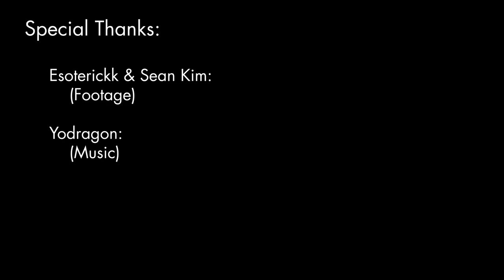Destiny 2 Strikes OST - Battlegrounds Oracle/Ixel, The Far-Reaching Soundtrack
Suggested by @shelbyleone8344

I might be doing all Battlegrounds Soundtracks just because and for the sake of in-between uploads with possibly Dungeons coming out either before or after the Witch Queen Soundtrack. Reason being is because the video is now currently estimated over 2-3 HOURS LONG! Definitely my most largest project yet so do stick around for when that comes out either as an upload or premiere, haven't decided yet.
If i do make every Battlegrounds soundtrack however, they shouldn't take long at all and be fast to upload in days within each other. After all, this took me 2 days to make.
Hope you enjoy either way and wait patiently for what's to come. Might just try and make them MOTW really for the effort im going to be putting in...

Huge thanks to:

Yodragon: Music samples
Esoterickk, Sean Kim: Footage seen
Timestamps:

0:00       Intro

0:29       Nessus
2:20       Six (Oracle)
5:36       Six/Luminance (Wyverns)
9:45     Ixel, The Far-Reaching

14:15     Outro

Note: These are not lossless, if they are, please tell me and if i'm violating anything. I will remove it under your request.